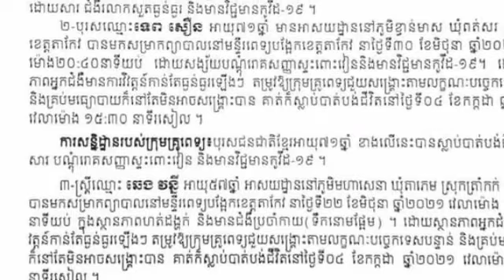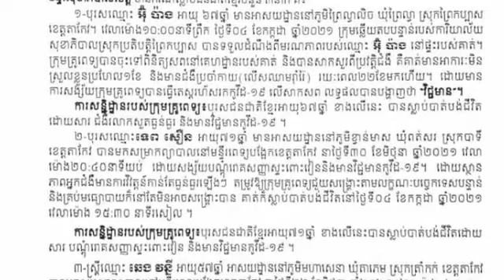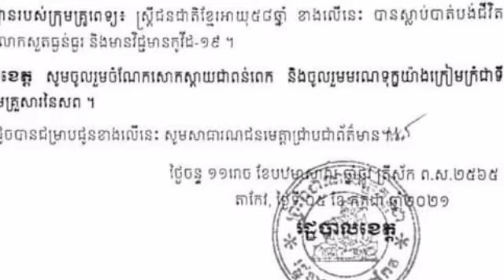ស្លុតចិត្ត! ត្រឹម២៤ម៉ោងខេត្តតាកែវ អនិច្ចកម្ម០៤នាក់ដោយសារកូវីដ ភាគច្រើនសុទ្ធតែមានជំងឺប្រចាំកាយ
ស្លុតចិត្ត! ត្រឹម២៤ម៉ោងខេត្តតាកែវ អនិច្ចកម្ម០៤នាក់ដោយសារកូវីដ ភាគច្រើនសុទ្ធតែមានជំងឺប្រចាំកាយ Shocked!  In 24 hours, Takeo province, 4 people died because most of Kovid were physically ill.